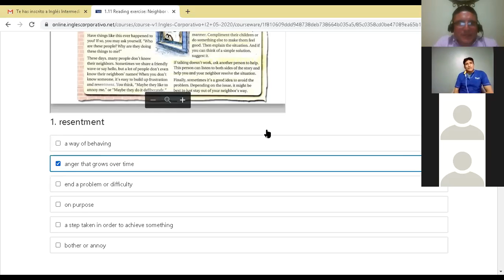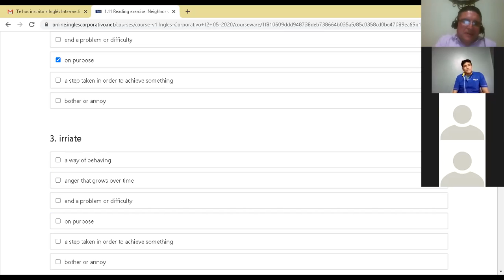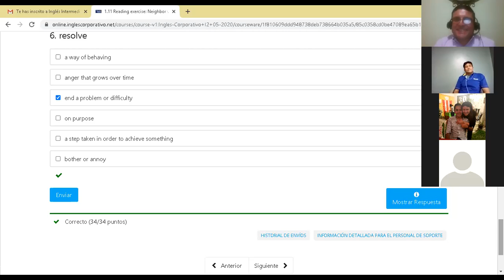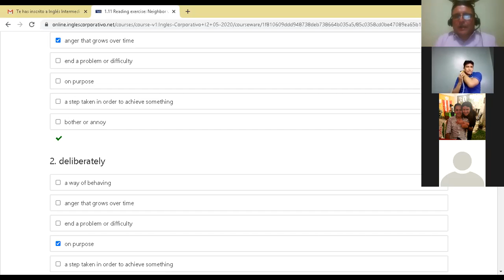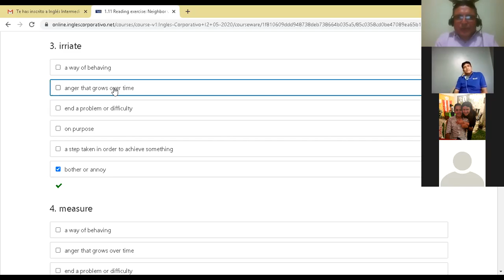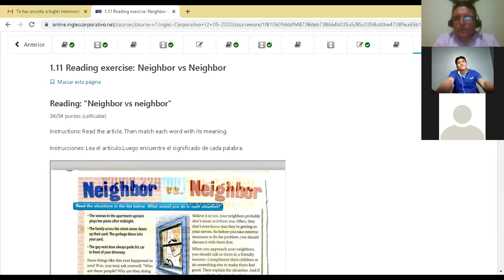Ingles Corporativo-JUNIO 04-SECOND PART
JUNIO 04-SECOND PART